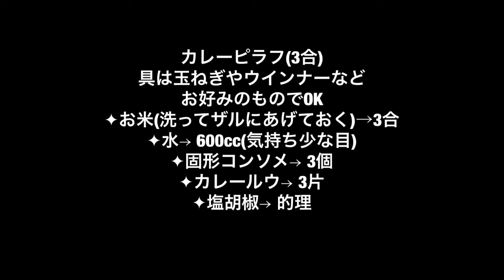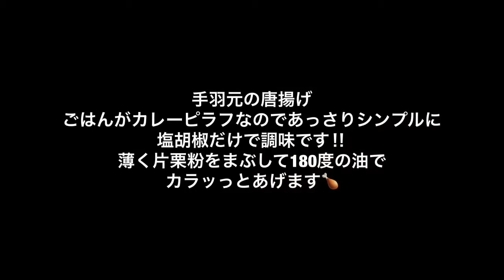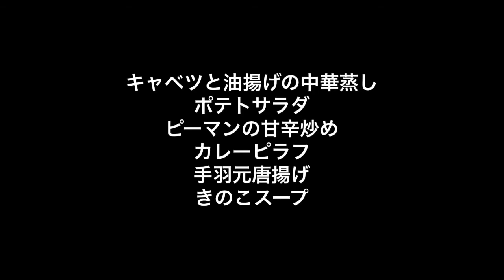【カレーピラフ＆手羽元唐揚げ】2018/06/20 夕飯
COOKPADではchiko✻の名前でレシピupしてます👩🏻‍🍳